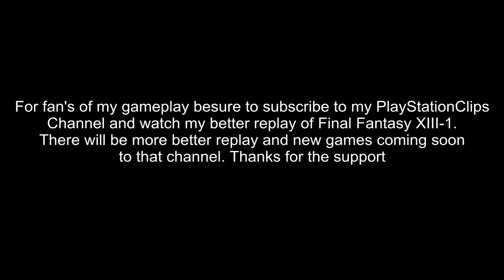Channel Update - New Final Fantasy XIII-1 replay